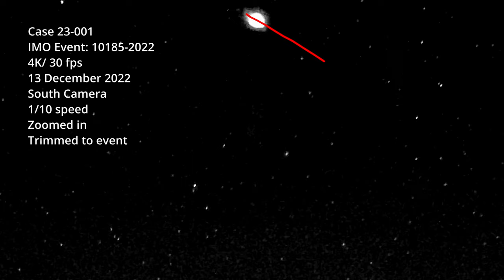Witness submitted video in Case 23-001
Witness Submitted Video from Case 23-001.
Shot on 13 December 2022 at 00:28 local time near Hawke Bay, New Zealand. There were two cameras: South and Zenith. Both recorded in 4K, 30 fps.